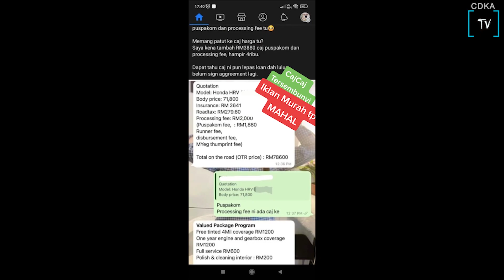𝗔𝗥𝗨𝗭 𝗔𝗩 𝗕𝗔𝗛𝗔𝗥𝗨: 𝗢𝗞𝗔𝗬 𝗝𝗘𝗥 𝗧𝗨𝗡𝗚𝗚𝗨 4 𝗕𝗨𝗟𝗔𝗡 𝗗𝗘𝗡𝗚𝗔𝗡 𝗖𝗗𝗞𝗔!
Tempat lain lagi lama.. musim sekarang meang payah nak dapat stok tapi dek kerana yakin dengan CDKA.. akhirnya penantian berakhir dalam masa 4bulan.
Itu dia En.Bad dan isteri dari Pasir Gudang Johor membeli PERODUA ARUZ 1.5 AV GraniteGrey BAHARU dengan CDKA.

En.Bad mengenali CDKA melalui isterinya Pn.Suriati.Pembelian ini adalah kereta ke 2 pasangan ini yang sebelum ini beliau membeli kereta terpakai.Beliau tak mahu ladi terkena caj2tersembunyi dan pembelian kereta baru lebih berbaloi.

✅IC BOTHSIDE
✅LESEN BOTHSIDE

Sebarang kemusykilan,
sila hubungi